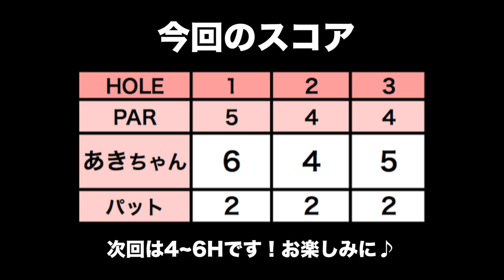めざせ後半46！コースマネジメントしていきましょ【丸の内倶楽部 H1-3】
今回はゴルフ歴4年のあきちゃんが丸の内倶楽部のレディースティーで100切りを目指します!

前半を53で終え、いよいよ後半スタートです！